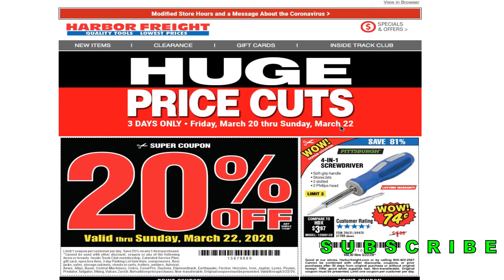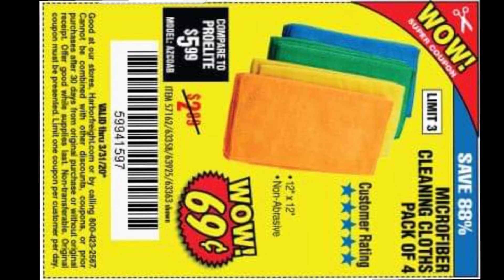Free Coupon + Huge Saving 3 Day Sale||Harbor Freight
SEND MAIL TO:
6537 N 55th ave # 834